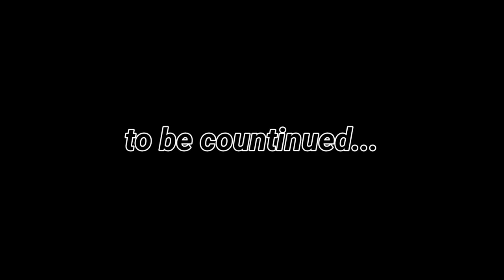Mumbai Ki First Barish | Umarbin husam vlogs